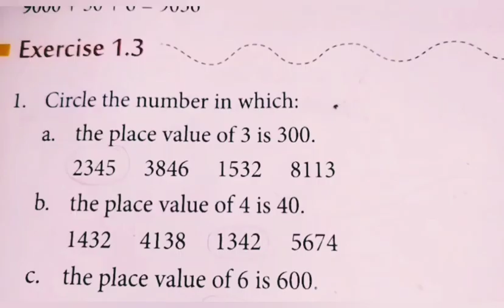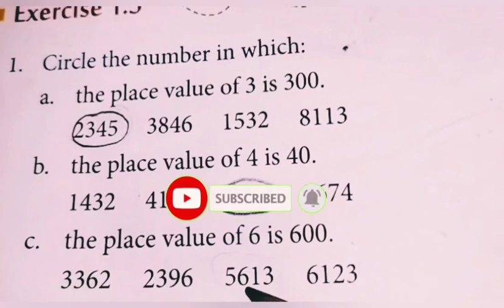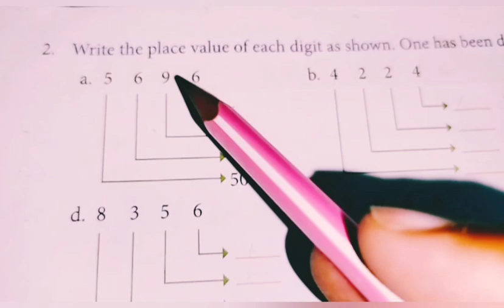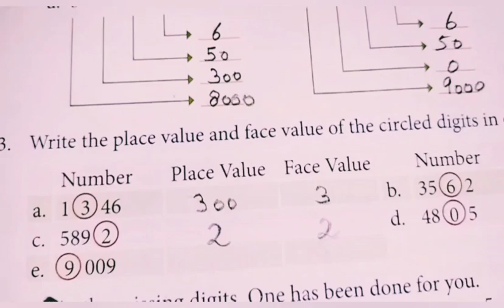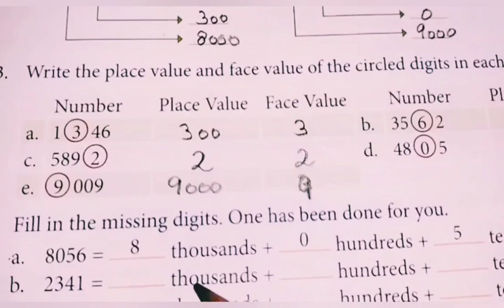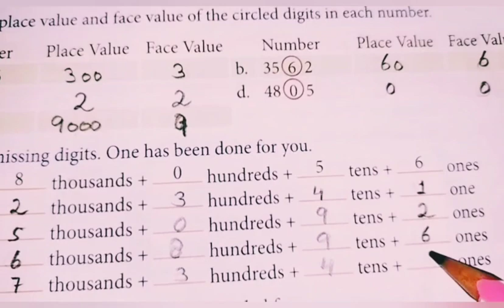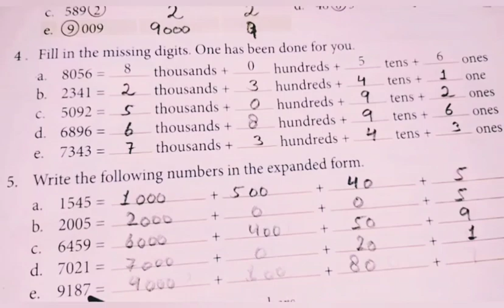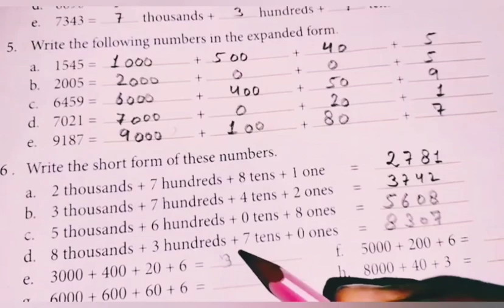Class 3 | Exercise 1.3 | NUMBER and NUMERATION | Unit 1 | Maths